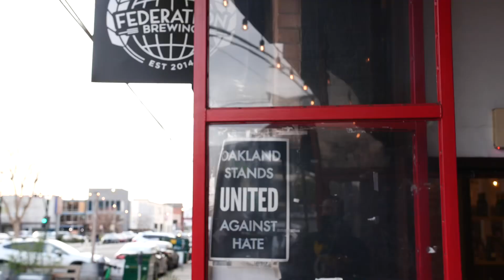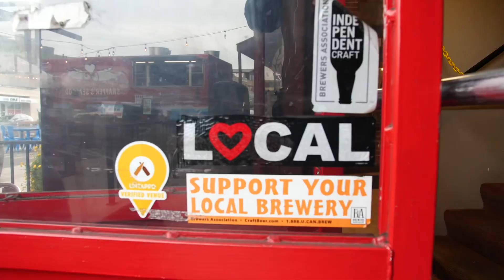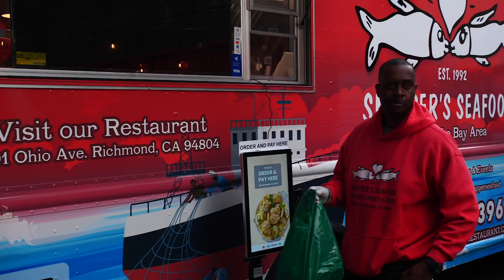￼420 3rd street Oakland California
Stockton California ￼ flavor Fest ​@snapperseafood